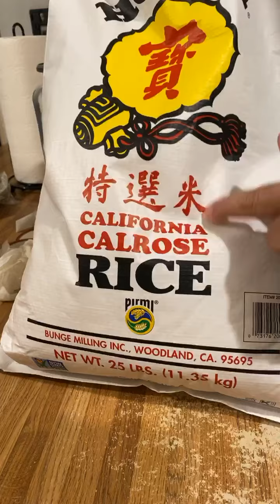PREPPER - FOOD STORAGE RICE - Vlog39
I apologize for the video, my phone has been doing weird things.

In the video I also shared other foods that I canned which I will cook and try out in future videos.